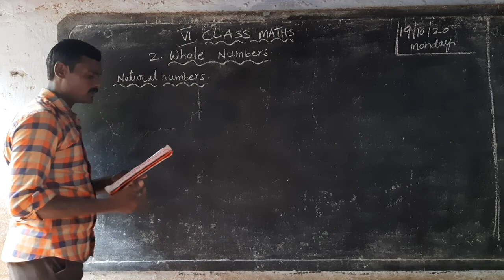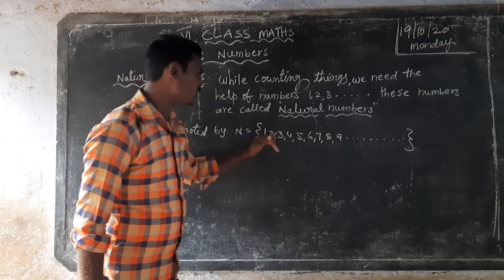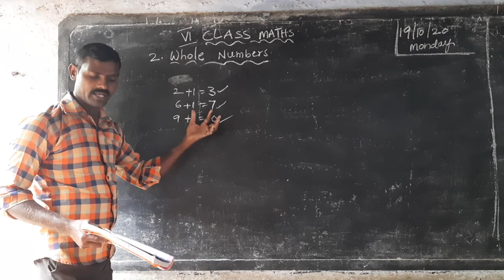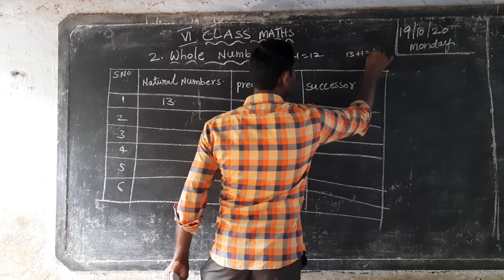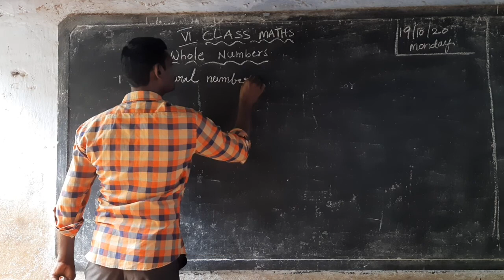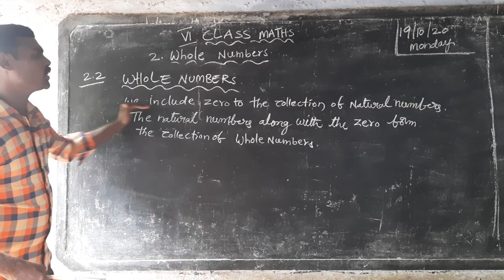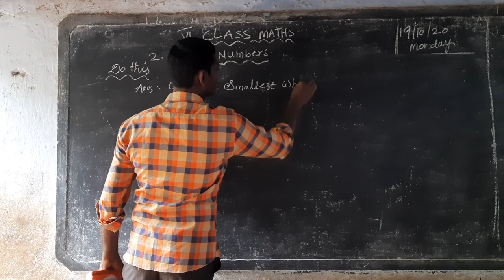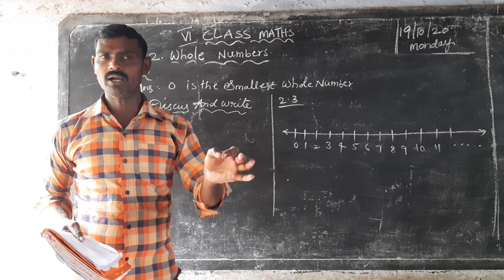6th cls maths chapter2(topic 1)